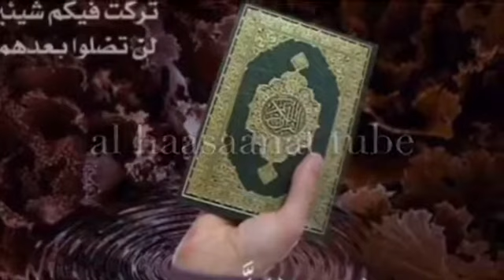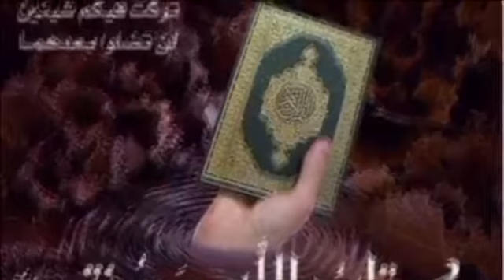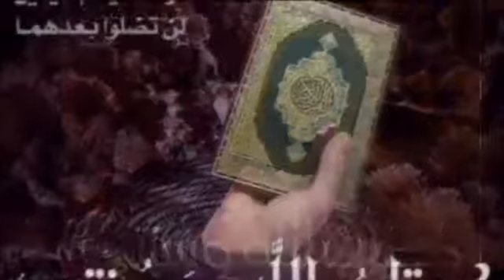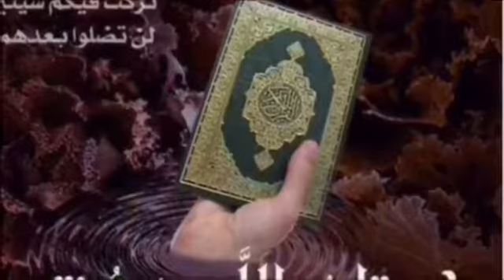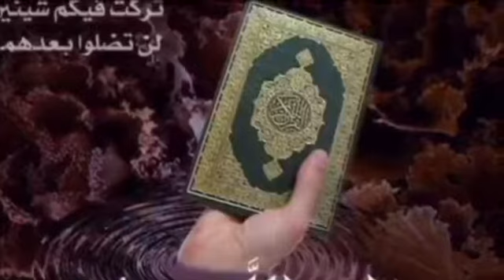Sheikh Mohammad Waadoo Tafsira Qurana Al-A’raf 171-179 Hiikkaa Quraana kabajamaa afaan oromo 144